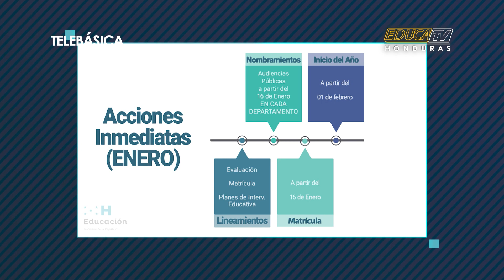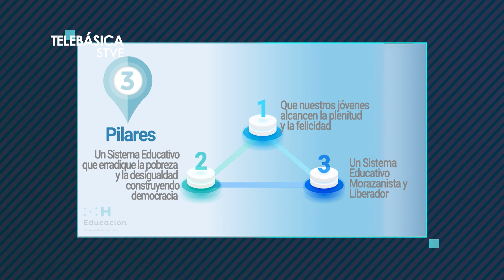NOTA INICIO DE CLASES 2023 EDUCA TV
La secretaría de educación anuncia fechas para matrícula escolar e inicio de clases para este año 2023